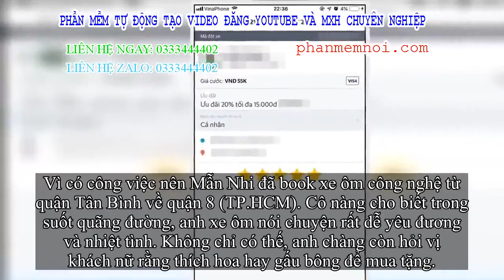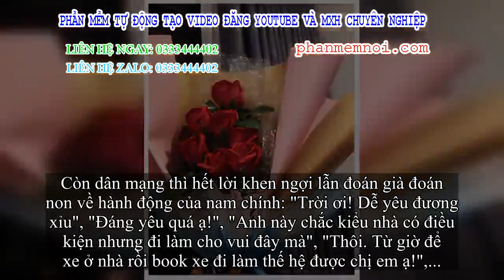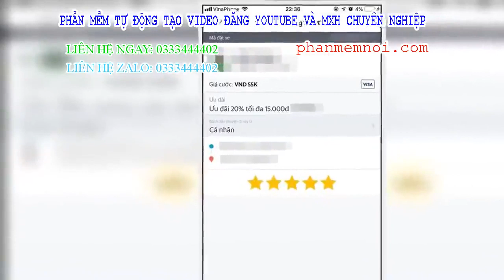✅ Book xe ôm vu vơ hết 55k, gái xinh không ngờ gặp trúng tài xế chiều khách như người yêu, tặng luôn